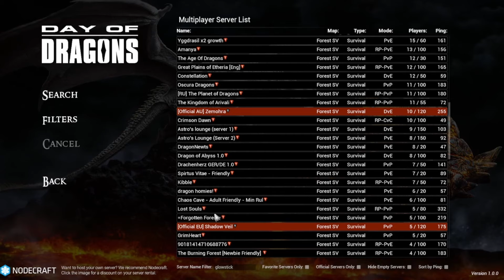DoD 1 0 Update Game Audio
This is the First part of a video I recorded with a few friends tho the mic audio didn't capture cause Mic audio capture was off so I was left with this, I felt like it would still make a good video if it was just this